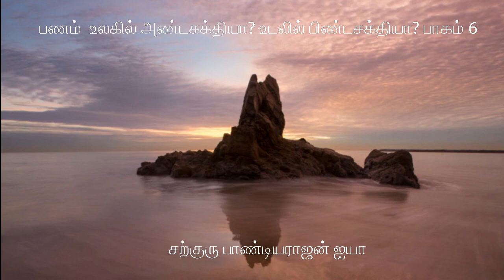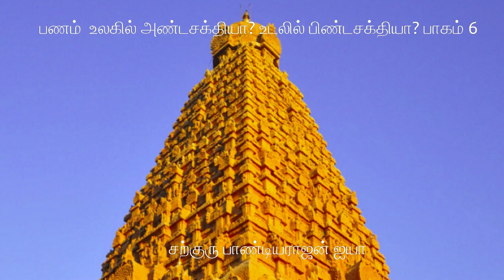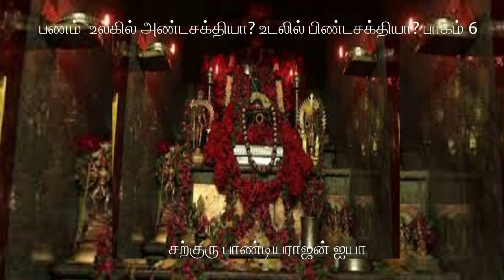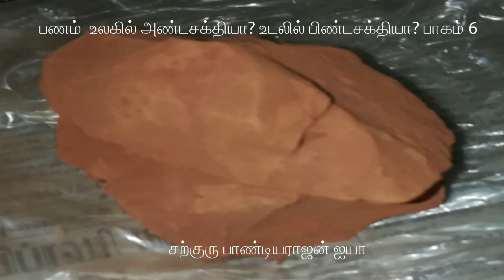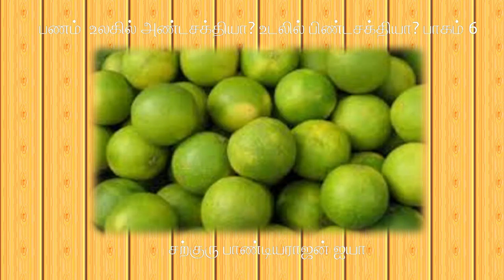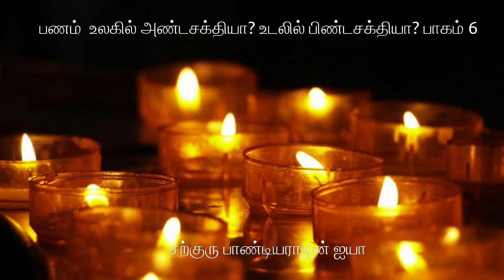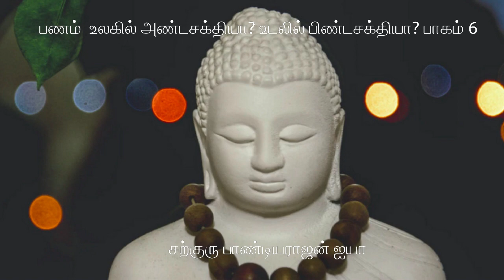பணம் / உலகில் அண்ட சக்தியா / உடலில் பிண்ட சக்தியா /பகுதி 6 / தெய்வீகராஐன் பாண்டியராஜன் அய்யா